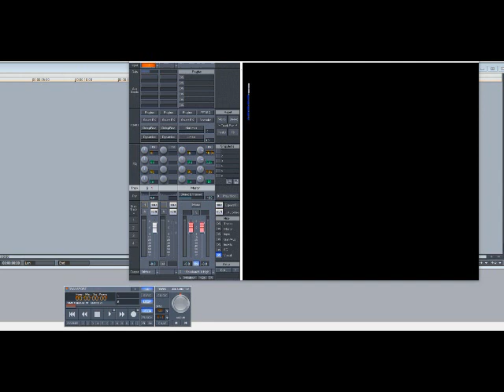Ying Yang Twins – Salt Shaker (Slowed Down)